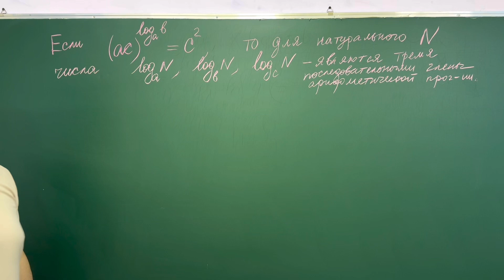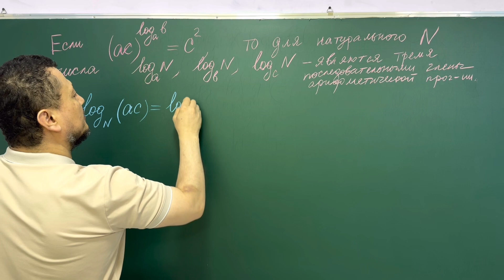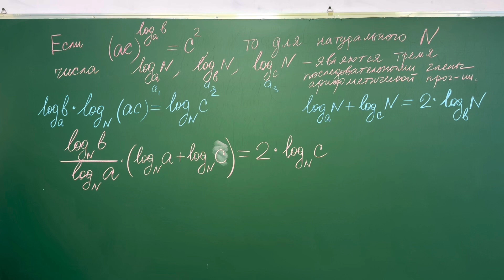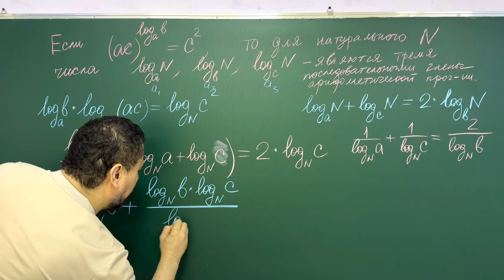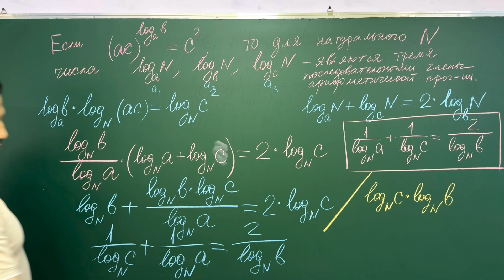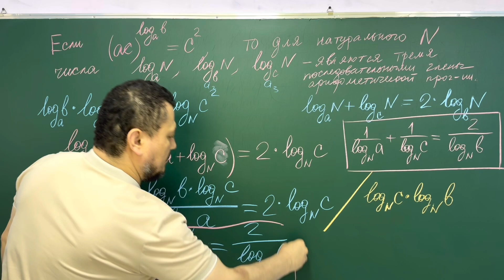Доказательства логарифмечиских равенств.